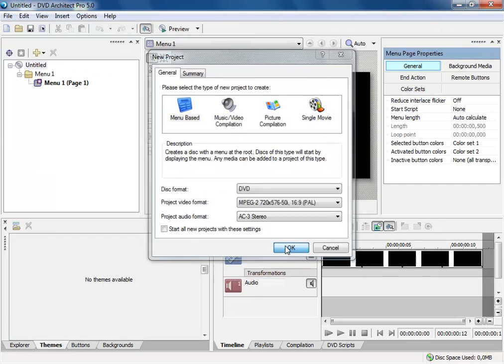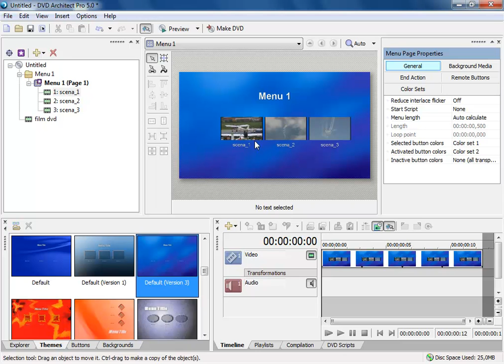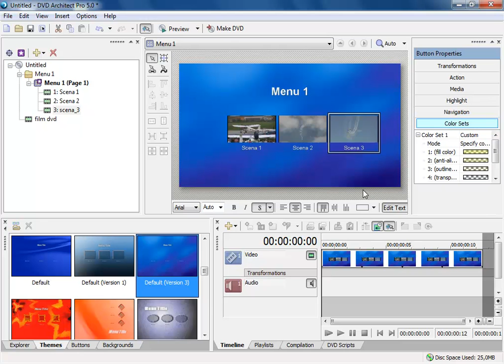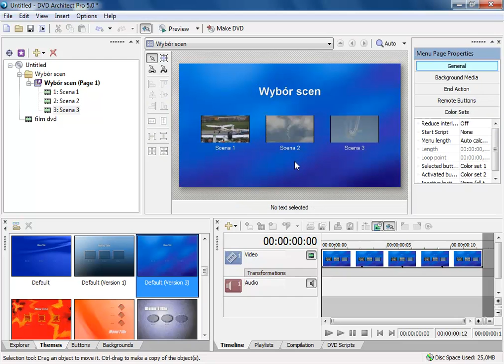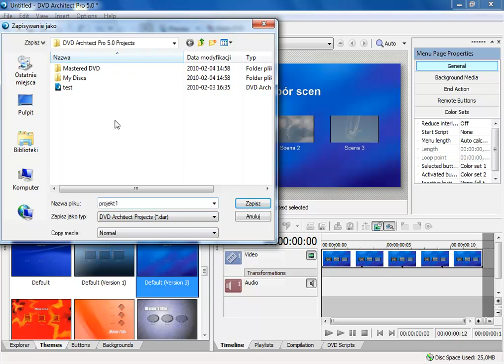11.2.Menu wyboru scen